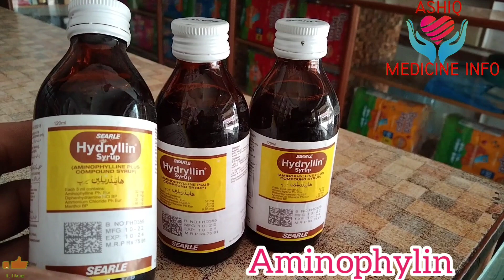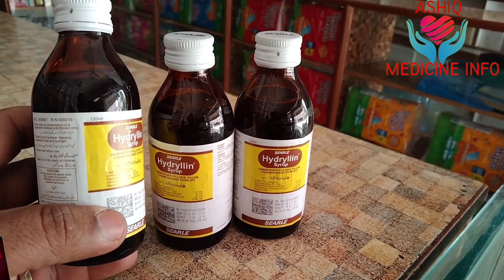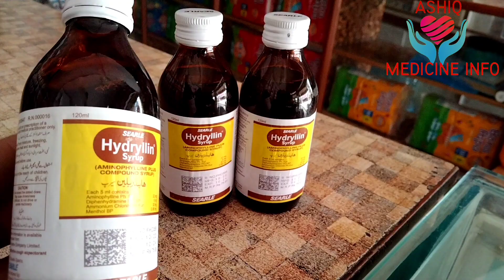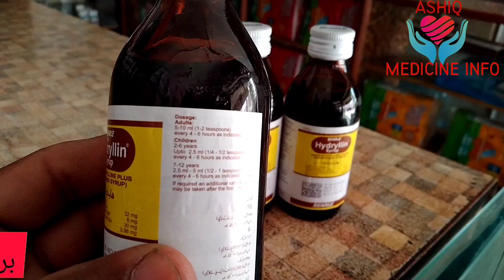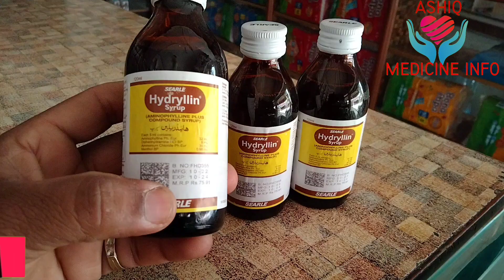Hydryllin syrup used for||in urdu/hindi|Hydryllin syrup ke faidy||khansi damma ka ilaj#medicine#ami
I Ashiq hussain will tell you about the problems for what Hydryllin syrup used for in urdu in detail.
in this video we will talk about uses benefits and side effects of Hydryllin syrup In Urdu.
we will talk about the price,formula and manufacturer of Hydryllin syrup and its different benefits.